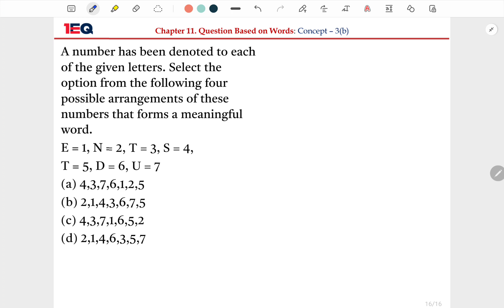Concept 3b | Ques Based on words |1EQ SSC Reasoning Complete Rev. Book | CGL CHSL CPO GD SP MTS 2024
📕 Reasoning Complete Revision Book
Solution by: Prince Mishra

Concept / Question - 3(b)

A number has been denoted to each of the given letters. Select the option from the following four possible arrangements of these numbers that forms a meaningful word.

दिए गए प्रत्येक अक्षर को एक संख्या दी गई है।  इन संख्याओं की निम्नलिखित चार संभावित व्यवस्थाओं में से उस विकल्प का चयन करें जो एक अर्थपूर्ण शब्द बनाता है।

E = 1, N = 2, T = 3, S = 4, T = 5, D = 6, U = 7

(a) 4,3,7,6,1,2,5 (b) 2,1,4,3,6,7,5
Chapter - 11: Question Based on Words

1EQ SSC Revision Complete Revision Book